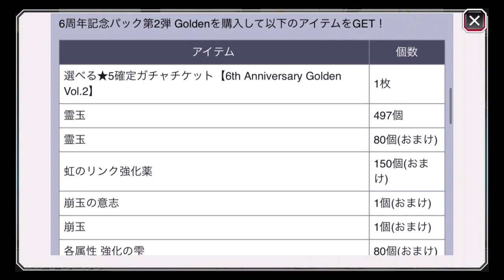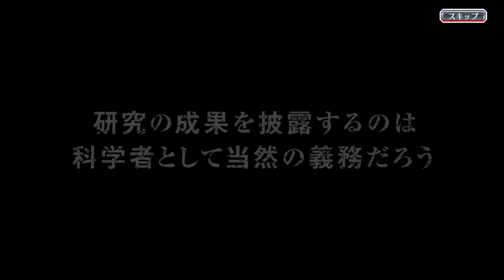BLEACH ブレソル実況 part2223-2(6周年記念パック 第2弾2種)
6周年記念パック　第2弾2種です。